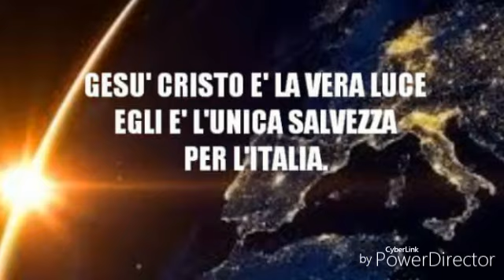Predicatori senza pulpito a Milano 26/08/2016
ALLELUYAH SOLO CRISTO SALVA /// Predicazione di strada a Milano zona Loreto 26 agosto 2016. Grazie Padre per la Forza che ci dai...AMEN.